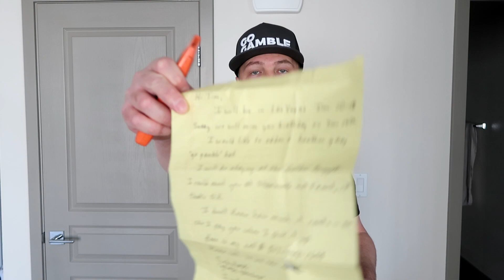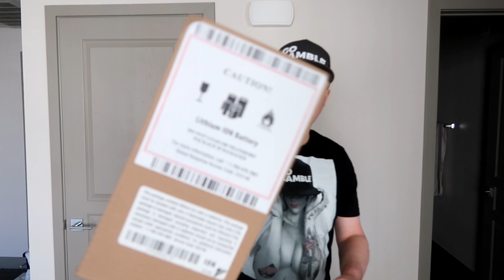CRAZY PANDA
809 N. Main St.

                        5130 S. Fort Apache Rd.